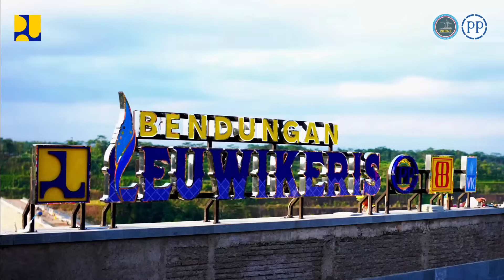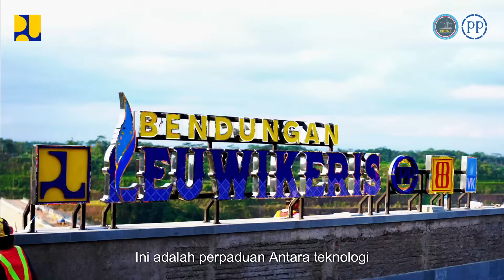BENDUNGAN LEUWIKERIS AKHIRNYA DIGENANGI | MUKA AIR MULAI NAIK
Pembangunan Bendungan Leuwikeris di antara Kabupaten Ciamis dan Kabupaten Tasikmalaya nyaris beres. Pada 15 Agustus 2024, Bendungan Leuwikeris mulai digenangi air (impounding)